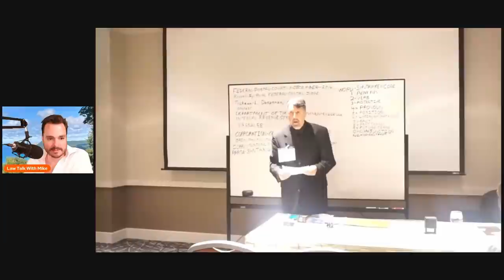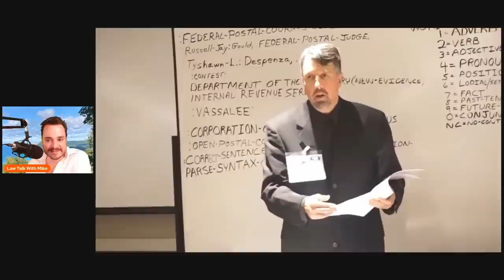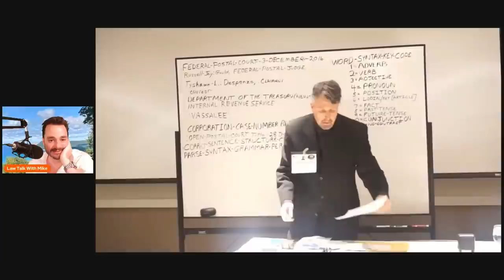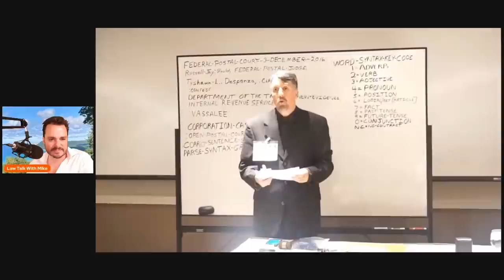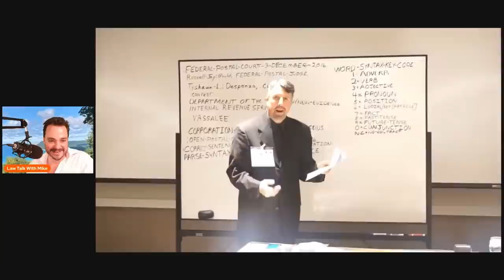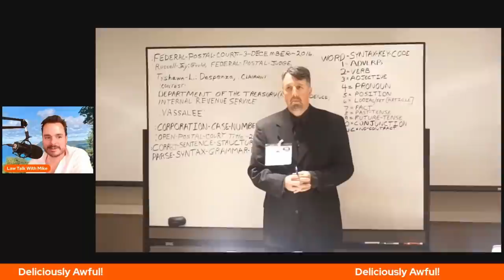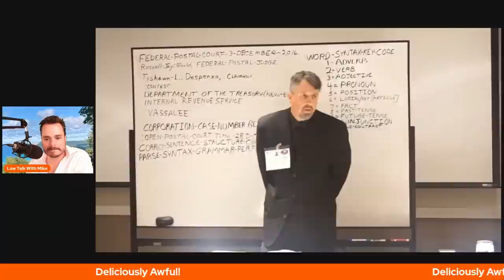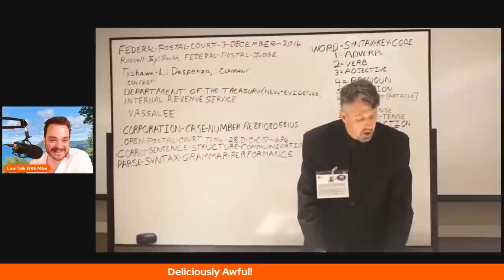Sovereign Citizens #24 Russell Jay Gould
Real Attorney reacts to Sovereign Citizens #24 - Russell Jay Gould poses as a judge in "Federal Postal Court" and spews all sorts of nonsense that he likes to call quantum-grammar.

New Camera
The new microphone! (Tonor Q9)